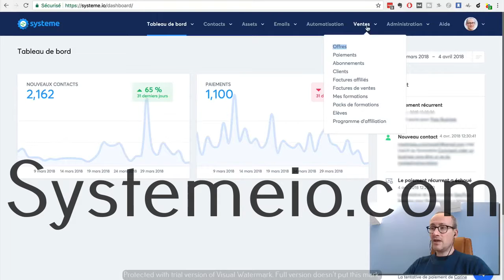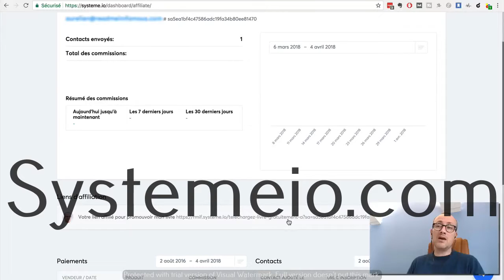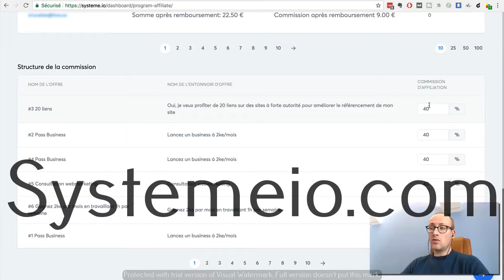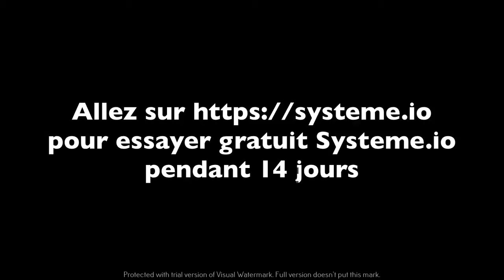Systeme.io : [NOUVEAU] vendez vos produits en affiliation avec Systemeio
BuilderAll est fait pour vous si votre activité est dans cette liste :
⭐️ Marketing d’Affiliation
🤝 Marketing de Réseau
💡 Marketing d’Information
👨🏽‍🏫 Consulting
📠 Auteurs
🎤 Conférenciers
💻 Business en Ligne
👩‍⚖️ Coaching
📦 E-Commerce
📈 Crypto Marketing
💰 Vente Directe
👥 Agence de Marketing
👀 Promotion Personnelle
💎 Ventes Professionnelles
👩‍🍳 PME/TPE